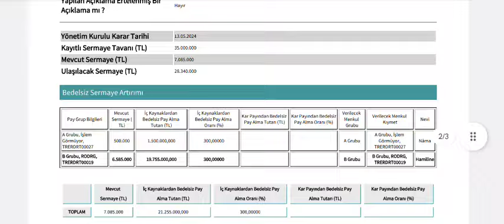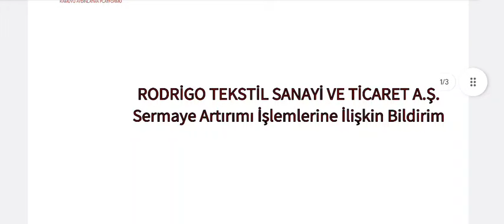%300 Bedelsiz Sermaye Artırımını SPK Onayladı